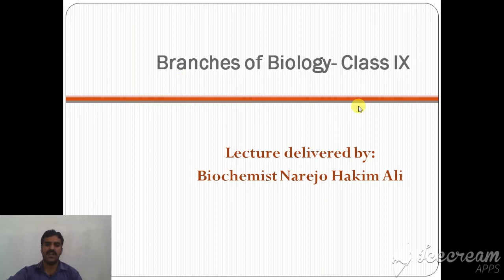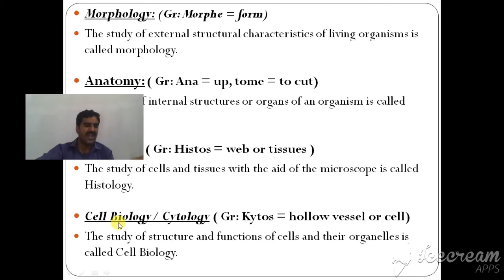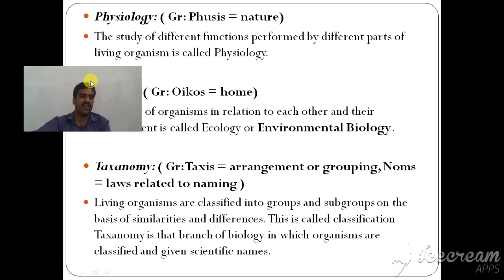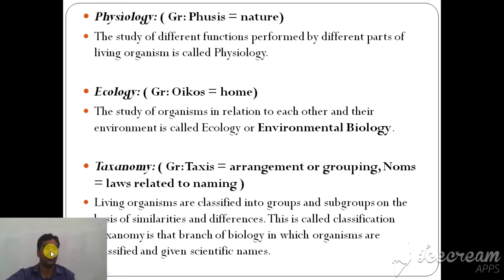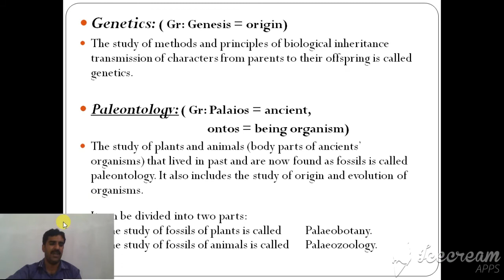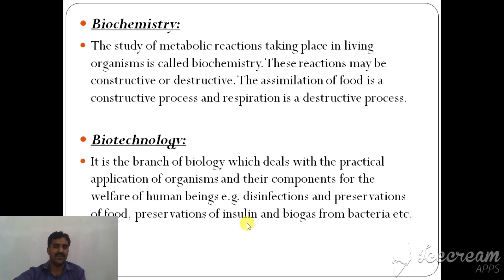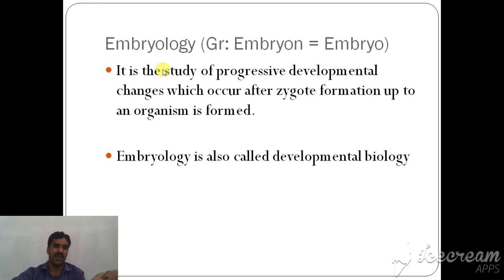Branches of Biology in Sindhi Language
Students will learn about branches of Biology (Morphology, Anatomy, Cytology, Ecology etc) in Sindhi language